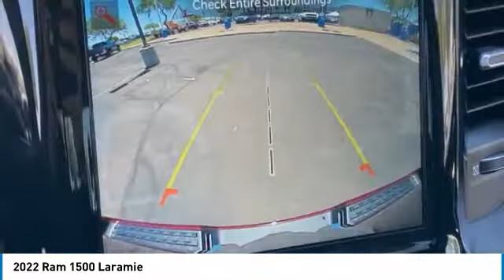2022 Ram 1500 NR12475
2022 Ram 1500 Laramie Crew Cab 4x2 Price includes: $1000 - National Retail Bonus Cash 22CNA1. Exp. 07/05/2022 $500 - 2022 National Retail Consumer Cash (Type 1/B) 22CN1. Exp. 07/05/2022 $500 - West BC Retail Bonus Cash WECNA1. Exp. 07/05/2022